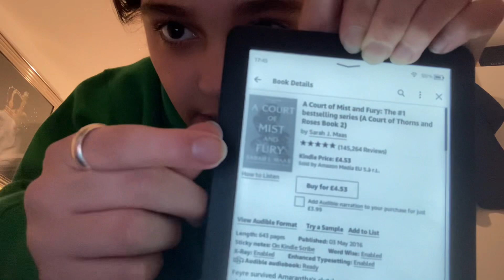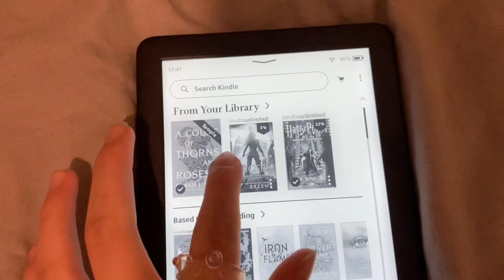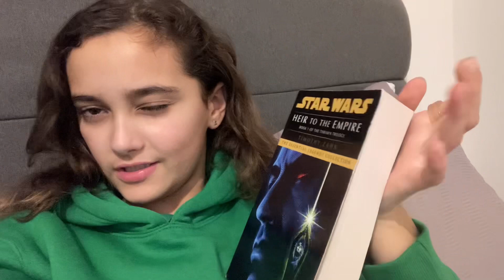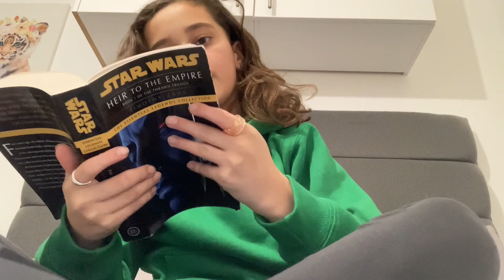Asking people what their favourite book are and reading them